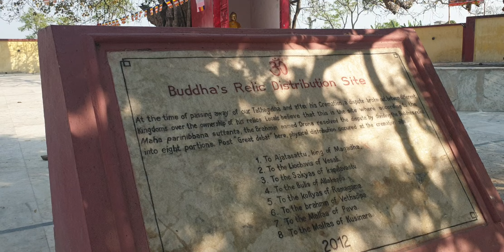မြတ်စွာဘုရားရှင်၏ ဓာတ်တော်များအားခွဲဝေပေးရာနေရာ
🙏 Kumudra Travel Diary

17. ဧဝရတ်တောင် ဆိုတာ